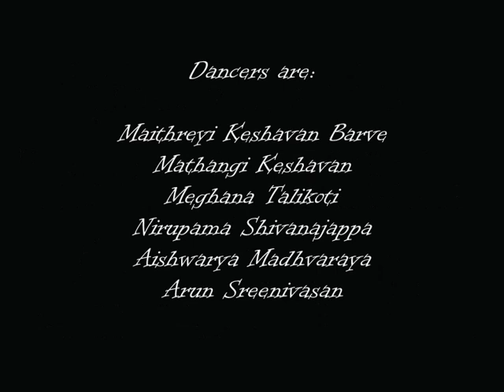Sri Vishwanatham Bhajeham- Academy of Bharata Natyam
Sri Vishwanatham Bhajeham
by Students of Smt.Gayathri Keshavan presented in Oct 2012

Vocal: Sri Balasubramanya Sharma
Nattuvangam: Smt. Gayathri Keshavan
Mridangam: Sri.Narayan Swamy